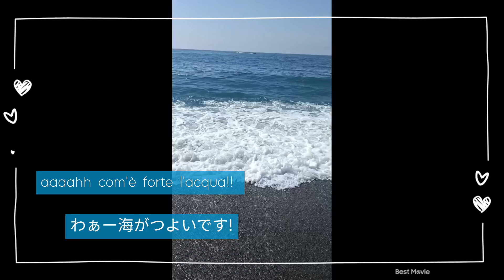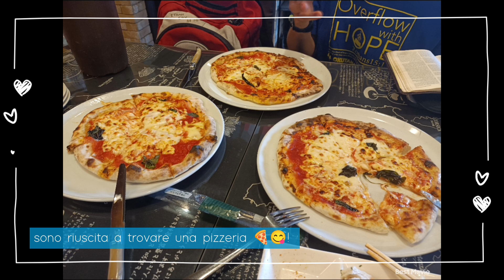高知県 kochi Ken